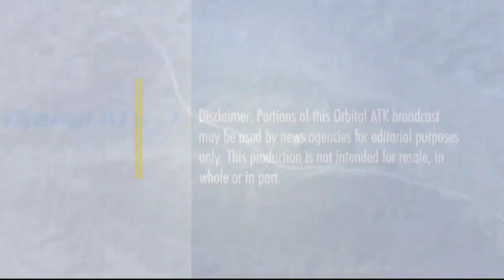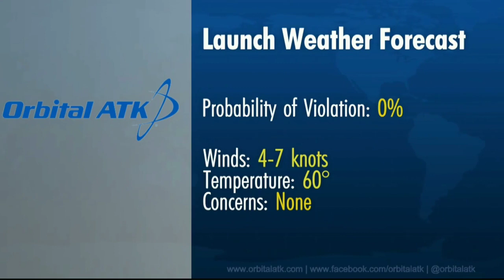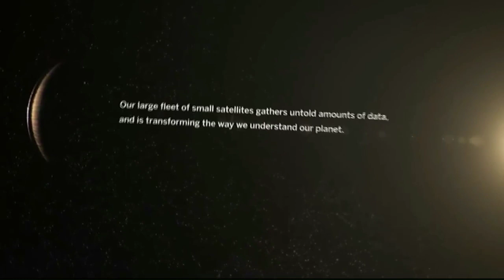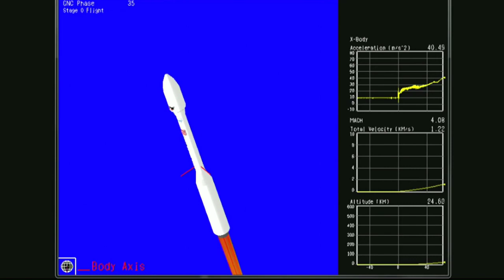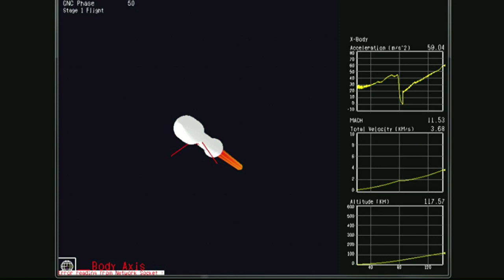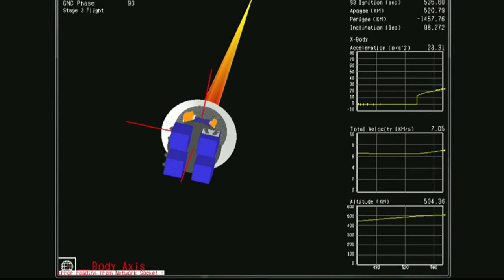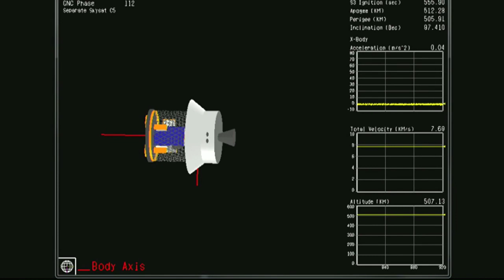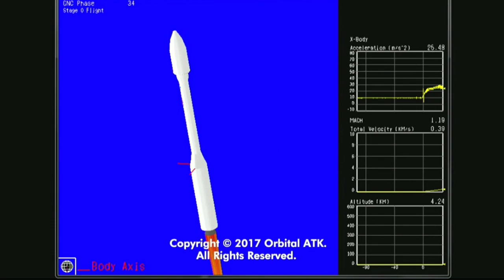Replay: Orbital ATK Minotaur C Launch with 6 SkySat Satellites For Planet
Replay: Orbital ATK Minotaur C Launch with 6 SkySat Satellites and Four Dove Cubesats For Planet

Credit: Orbital ATK